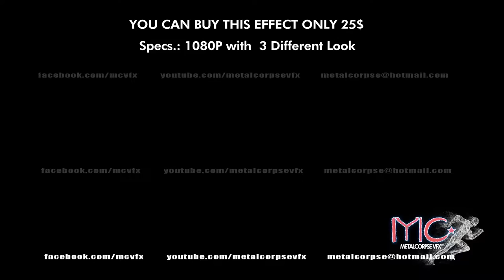Window Fire Effect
Window Fire Effect    METALCORPSE VFX ( MC VFX )